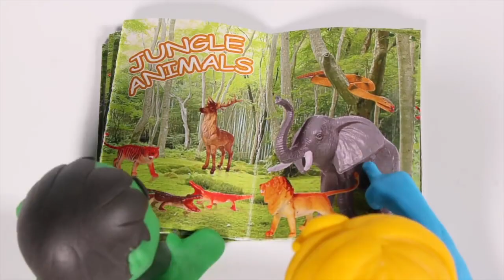Claytoons for kids Kids Building A Cardboard Castle